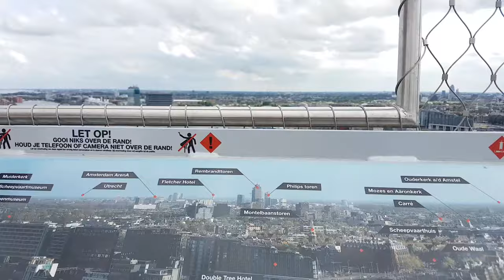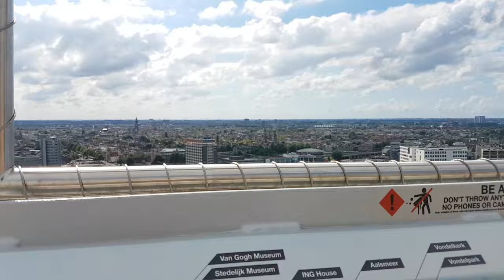Picture-Perfect Amsterdam from A'DAM Lookout Obsevation Deck | Just the Wellers